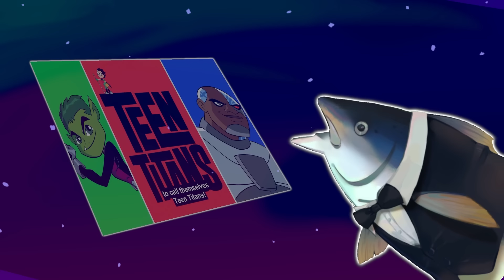CARAMEL APPLES | Teen Titans Go Reaction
Robin, Cyborg, and Beast Boy end up in Undertale.